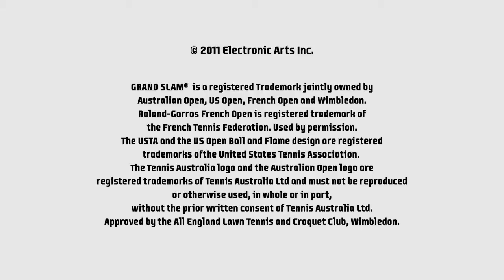Grand Slam Tennis 2 Debut Trailer [HD] 720p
Take your created and customized player on a quest to win the four Grand Slams in Grand Slam Tennis 2.

Release: TBA 2012
Platform(s): Xbox 360 and PlayStation 3
Developer: EA Canada
Publisher: Electronic Arts
Genre: Sports/Tennis